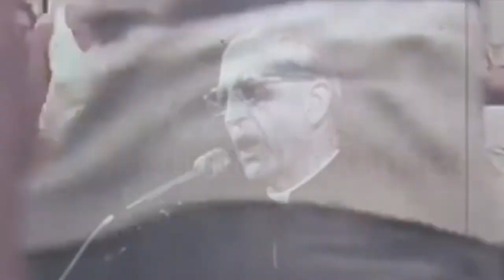KAIROS 2017 A Call for Christian Unity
Kairos 2017 marks the 40th anniversary of the Ecumenical Charismatic Conference in Kansas City this October 24-26, 2017. At Kairos 2017 over 40 speakers and attendees will seek the Lord for Unity in the Body and Revival! Come be apart of this historic conference as 40+ speakers from around the world seek to join together as in John 17, 'so the world will know him'